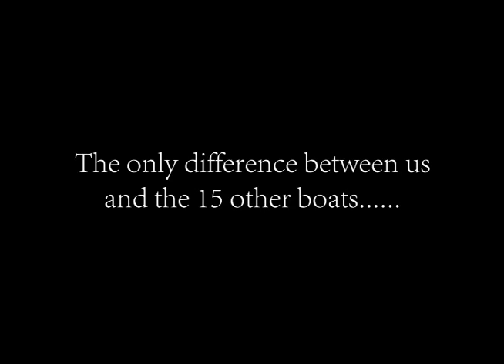The Tale of The Livin Legend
We were out on a family fishing trip in the Gulf of Mexico. The fish were not biting.
The only thing we had was the Livin Legend on-board. We gave him enough room to do his thing and a few moments later. It was pro show time! Needless to say by the time we docked, the captain said 10 other boats start catching fish. This is the story of the Livin Legend.